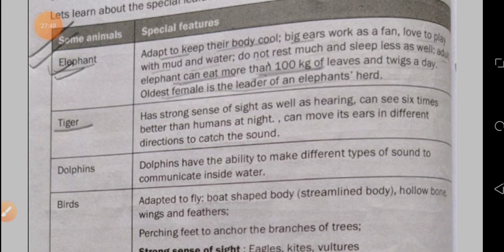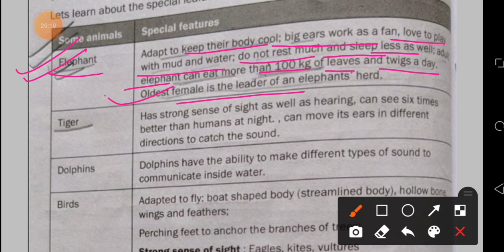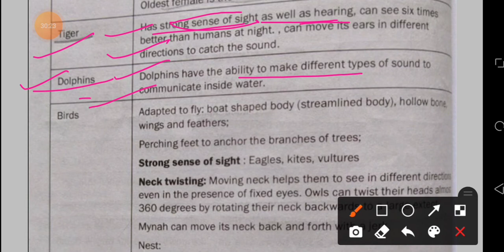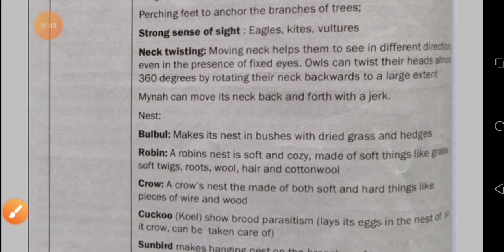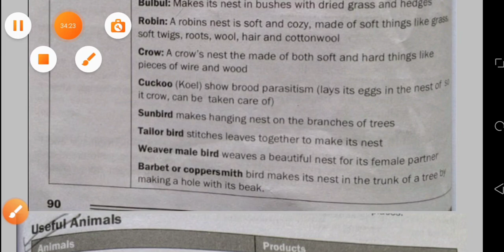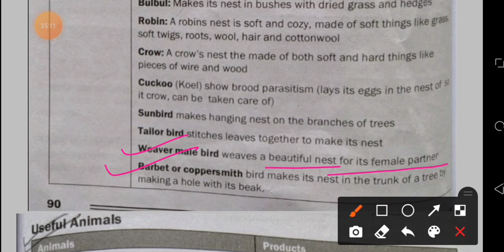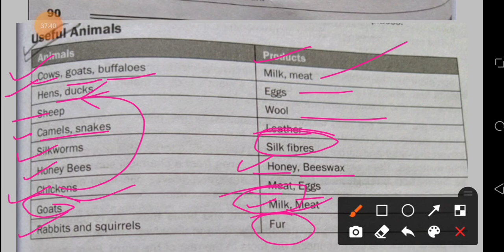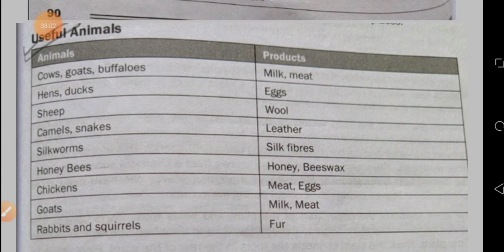Chapter 1: Family & Friends , Unit 3: Animals | Part 2 | EVS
This video lecture covers  Chapter 1: Family & Friends (Unit 3 : Animals  )  | Part 2 From EVS book

This video is very important for CTET & STET aspirants .

If you have any query then you can ask in comment section , I'll try to clear your doubts .

Or you can also Join with me on my telegram channel for Asking questions and clear your doubts.

Okk thank you !!